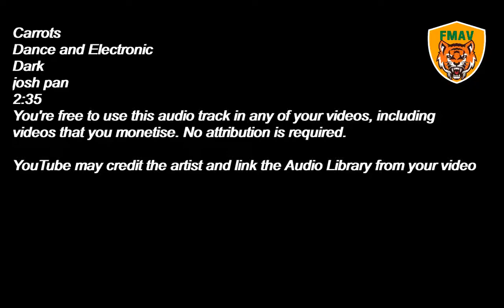Carrots Dance and Electronic Dark josh pan2:35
Carrots
Dance and Electronic
Dark
josh pan
2:35